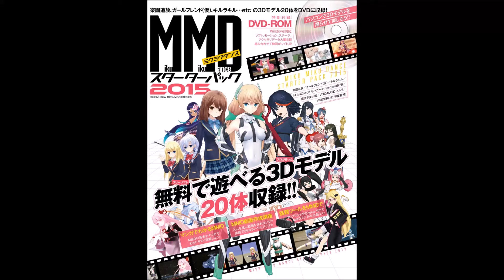【紹介】MikuMikuDanceスターターパック2015 100%ムックシリーズ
今回は、　MikuMikuDanceスターターパック2015　を紹介します。

アンジェラ含む20体のモデルデータがこの値段です。
CG、ゲームなど様々な分野に使えると思います。

アンジェラのMMDモデルが再収録され入ってます。プレミア価格で買えなかった人はぜひ。

楽園追放て映画を幼い娘に見せたら食い入るように見ていたので、このキャラが好きなんだろうなと思って購入。
映画の内容がよくわからくてもキャラに惹かれることがあるのだなと思いました。
これを機にMMDの勉強して子供たちに夢を与えられたらと思いました。
内容も漫画と教科書形式の2段構えで理解し易いです。